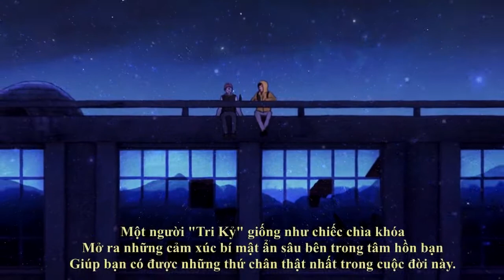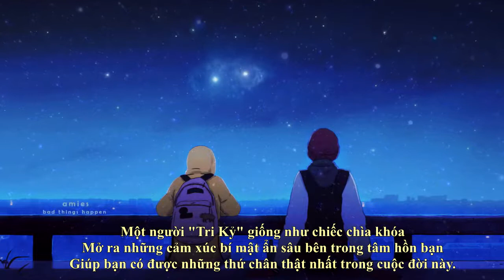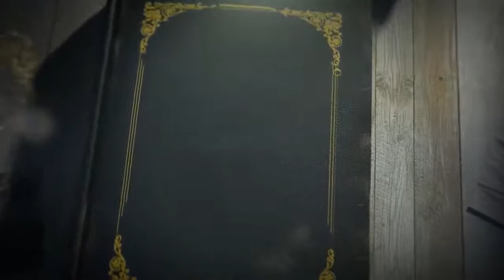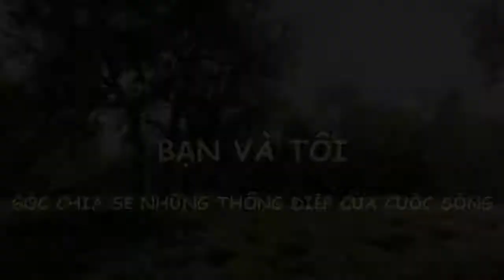TRI KỶ - MỘT NGƯỜI BẠN TRONG CUỘC SỐNG | bạn và tôi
TRI KỶ - MỘT NGƯỜI BẠN TRONG CUỘC SỐNG, Có thể nói tri kỷ là sự kết hợp của cả 3 thứ tình cảm: tình bạn, tình yêu, tình thân. Nó hoàn hảo và khó diễn tả. Tìm được một người bạn tri kỷ là điều quý giá nhất của mỗi người.
✔️Voice: Hải Quân
✔️ bạn và tôi là kênh đọc truyện và chia sẻ kiến thức về những mẹo, thủ thuật hay trong cuộc sống, những câu chuyện ý nghĩa, Lịch Sử Việt Nam , truyền thuyết và những câu truyện cười vui vẻ, những địa danh du lịch nổi tiếng.
✔️ bạn và tôi là Góc Chia Sẻ Những Thông Điệp Trong Cuộc Sống, kết nối bạn bè trong và ngoài nước.
✔️ bạn và tôi là những Video thú vị và bổ ích, nếu mọi người thấy những Video mang lại niềm vui trong cuộc sống, đừng ngần ngại tặng 1 Like và nhấn Subscribe Đăng Ký kênh để cùng xuyên suốt những hành trình với Bạn và tôi nhé!